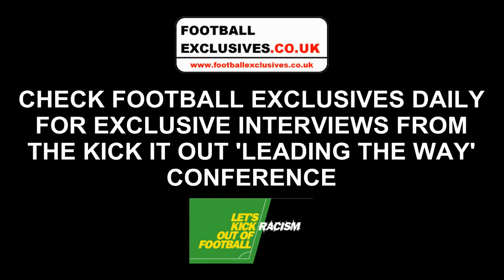Exclusive Kick It Out Interview - Rachel Yankey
Football Exclusives' Kadeem Simmonds speaks exclusively to Arsenal Ladies and England International Rachel Yankey at Kick It Out's Leading The Way Conference